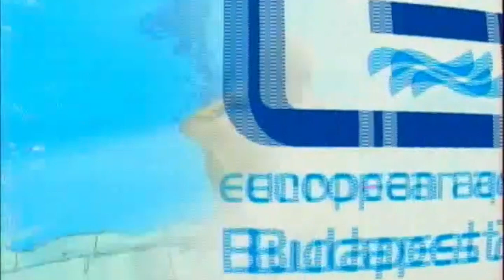2010 Patrick Hausding & Sascha Klein Battle it out with Viktor Minibaev Platform Diving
The fight for 1st and 2nd place at the 2010 European Diving Championships in the Mens platform diving competition.  Team Germany Synchro Partners Patrick Hausding and Sascha Klein battle it out with Vicktor Minibaev. Sascha had a somewhat missed dive in the first rounds and video didn't show all his dives... but with a perfect 307c scoring all 10s he came back from behind to win the title. Patrick came in 2nd place and Viktor took home the Bronze.

The purpose of this channel is to promote the sport of diving in the world! Often times in High School and College events, diving is buried in a long swimming video and we reformat it to give the spotlight to diving.

We would LOVE to work with any Diving Club, High School, College, University or aquatic organization to promote the sport we love. Contact arrangements to post your diving video on our channel, giving you full credit of course, Link to your website etc...! We will take care of any formatting needed!